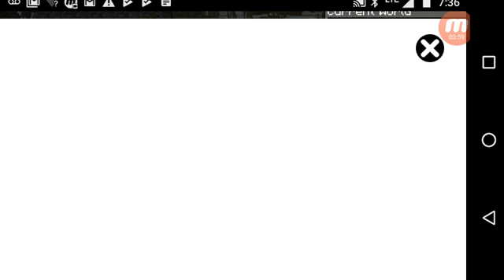Minecraft Hardcore episode 4